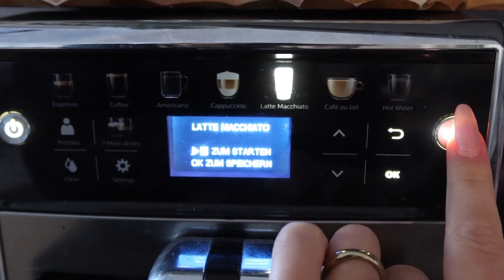Karneval 2022 in Köln, new Nails und summer vibes